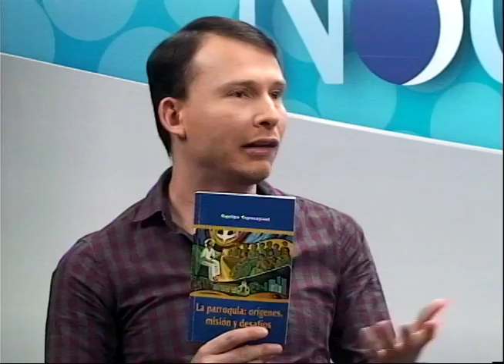Jose Argüello habla de su libro "La Parroquia: Orígenes, Misión y Desafíos"